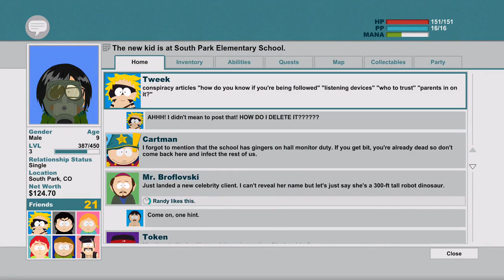South Park The Stick Of Truth Part 4: BURN THEM WITH FART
Enjoyed the Video? Remember to "LIKE" - Thanks A LOT!
★ so a few reminders, i have nothing against gingers.